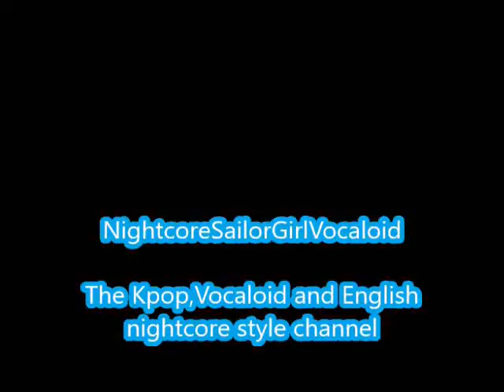Run Devil Run-Girls Generation (Nightcore)